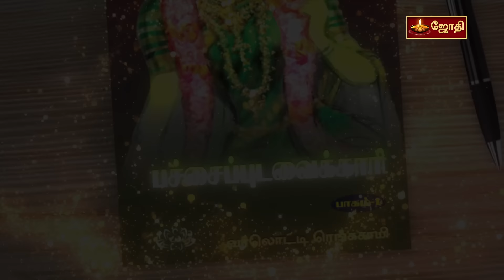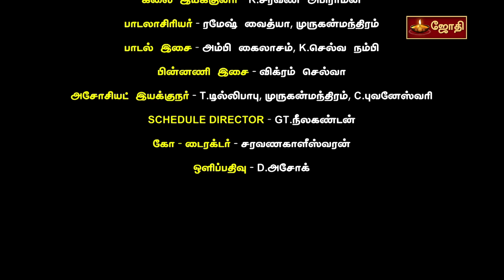பச்சைபுடவைக்காரி | Pachaipudavaikari Full Episode 7 | PPK Episode 7 | Jothitv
PPK Episode 7 – தெய்வத் தாயும் மானுட மகனும்

Artist :-
1. “கலைமாமணி” Saakshi சிவா
2. கீர்த்தி விஜய்
3. K.S அருணா
4. அருண் சந்திரகுமார்
5. ஹசின்
6. Baby வனிஷ்கா M
7. Baby விஹான் M
8. இந்திரா ரவிச்சந்திரன்
9. ஷக்தி சுரேஷ்
10. சி.வி.பிரகாஷ்

Technician :-
1. யூனிட்- M AND B OUTDOOR UNIT

2. LIGHT OFFICERS
1.RN.மேகநாதன்
2. K. பாலன்
3. I. சுரேஷ்
4. குமார்
5. முரளி
6. மதன்
7. மணி
8. வாசு
9. முருகன்

3. வாகன ஓட்டுநர்கள்-
1. G.காந்தமணி
2. R. வாசு
3. K. சின்னராசு
4.M. மணிகண்டன்
5. சந்திரசேகர்

4. துணை நடிகர் ஏஜென்ட்-பெரம்பலூர் வாசு

5. ஒப்பனை-MN.பாலாஜி , உதவி-உதய்
6. சிகையலங்காரம் - பழனி
7. உடைகள் - P. நாகராஜு , உதவி - P.கணேசன்
8. உணவு உபசரிப்பு- சிவசங்கரன், G. விஷ்ணு ,M. வீரணன், மோகனா
9. கலை உதவி - மோகன் ராஜ்
10. SET ASSISTANT- முனீஸ்வரன்

11. CAMERA ASSISTANT
1.  S.சரவணன்
2. முகேஷ்
3. மதன்
4.குப்புசாமி

12. SFX- R.ரவி ரமேஷ், உதவி - R.S.பிரகாஷ், M.E. AHAMED
           13. VFX - “Third Axis” - ஹரிஷ்.S, மனு.P.R , ஜிதின் கிருஷ்ணா
13. ஸ்டுடியோஸ்- NANI’S STUDIO
14. கலரிஸ்ட்- ராகேஷ்
15. ஒலிப்பதிவு - RK.செந்தில்வேல்
16. படத்தொகுப்பு- பாலா
17. பின்னணி பாடகர்கள் - தீபிகா வரதராஜன், ஜெஸிகா ஹெலன்
18. PRODUCTION MANAGER- M. தூய மணி
19. அலுவலக உதவியாளர் – வடிவேலு
20. கலை இயக்குனர் - R. சரவண அபிராமன்
21. பாடலாசிரியர்- ரமேஷ் வைத்யா, முருகன்மந்திரம்
22. பாடல் இசை- அம்பி கைலாசம், K. செல்வ நம்பி
23. பின்னணி இசை- விக்ரம் செல்வா
24. அசோசியட் இயக்குநர் -T.டில்லிபாபு, முருகன்மந்திரம், C.புவனேஸ்வரி
25. SCHEDULE DIRECTOR - GT.நீலகண்டன்
26. கோ. டைரக்டர் –சரவணகாளீஸ்வரன்
27. அலுவலக மேலாண்மை - S .ரவி
28. தலைமை பொது மேலாளர் - N. மீனாட்சி சுந்தரம்
29. PRODUCTION EXECUTIVE- K.சந்தோஷ் குமார்
30. திரைக்கதை ஒருங்கிணைப்பு - திருமுருகன்
31. திரைக்கதை, வசனம் – பாரத் நெல்லையப்பன்
32. கதை - வரலொட்டி ரெங்கசாமி
33. ஒளிப்பதிவு - D.அசோக்
34. தயாரிப்பு - K . வெங்கட்ராமன், R . கிருஷ்ணமூர்த்தி, R .லக்ஷ்மிபதி, A.லக்ஷ்மிபதி,  R . ஸ்ரீனிவாசன்
35. இயக்கம் – K. மாதேஷ் விஷ்ணு